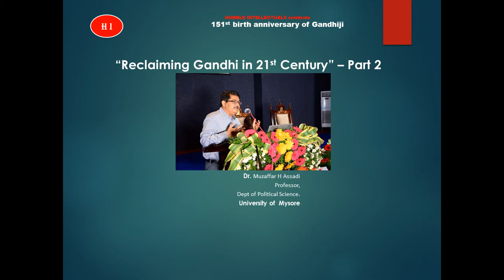‘Reclaiming Gandhi for 21st Century Q & A' by Prof. Muzaffar Hassan Assadi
This is the second part of our video titled ‘Reclaiming Gandhi for 21st Century’ by Professor Muzaffar Hussain Assadi. In this section the learned speaker has answered a number of questions asked by the participants on the occasion of 151st anniversary of Gandhiji’s birthday, which was celebrated by the Humble Intellectuals Group. Some of these questions are:
Q1by @ G.S. Mohammed: Will the Gandhigiri help the common man in present violent scenario around the world?
Q2:  by @ Ali Ehtesham: Relationship between Rabindranath Tagore and Gandhi ji
Q by @ Professor Jayram: In this country Gandhi has been appropriated, message to youth on the 151st birth anniversary of Gandhiji
Q 4 by Syed Tahseen Ahmed: Don't you think that Gandhi is an idealist but nobody follows his ideals and he becomes irrelevant
Q5 by @ Syed Sajjad Ahmed: What was the influence of Islamic culture on Gandhiji?
Profile of the speaker: Prof. Muzaffar Assadi completed his B.A & M.A (Political Science) from Mangalore University. M.Phil. & Ph.D. from JNU, New Delhi In the year 1987 & 1992, He completed his Post. Doc from University of Chicago, US in the year 1997. He has more than 30 Years of teaching experience. He has worked as Lecturer for Goa University and Mangalore University. Since 1994 to till date he is working for Mysore University at various capacities. Presently he is working as Professor in the Department of Political Science.
He was also visiting Professor/fellow for various universities like Russian state University, Al-Takwain, Sultanate of Oman, Kerala University, Punjab University, Madras University etc. Prof. Muzaffar Assadi has vast administrative experience and has served at various capacities as Special Officer, BOS Chairman, BOS Member, Academic Council member for Mysore University. He was also external member, BOS of 22 universities of our country. Prof. Muzaffar Assadi was resource person and delivered lectures in more than 100 conferences. He has published more than 300 Papers in various National and International Journals. He has authored 13 books. Served as Editor/ Co-editor & member in 22 Journals/news Letters of National and International. He has guided successfully 20 Ph.D.’s, 13 M.Phil. & 03 Post Doc students. Prof. Muzaffar Assadi received many Awards for his distinctive services like Karnataka Sahitya Academy Award in 2011, Appreciation, KSGH Music and Performing Arts University for the contribution towards education in 2011 and APJ Abdul Kalam” Millennium Best Teacher award” in 2017